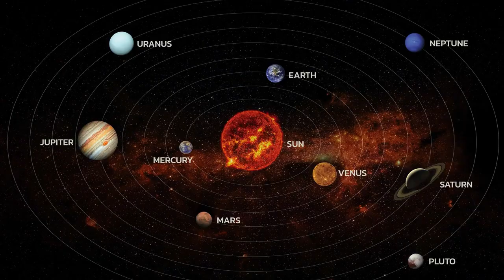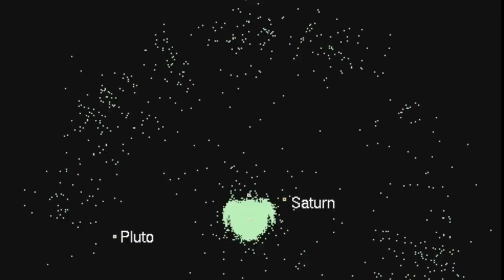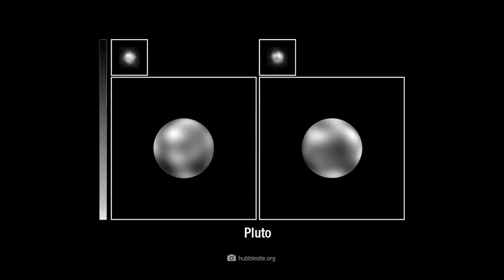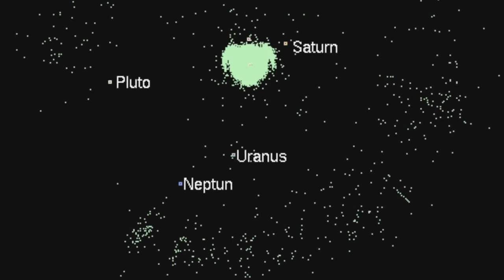First Real Pictures of Pluto's Surface What Have We Discovered